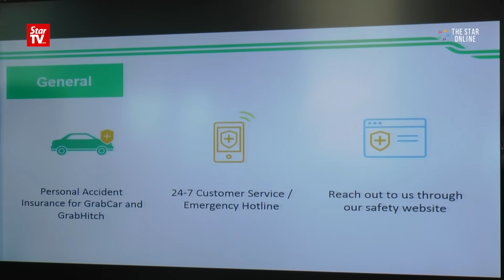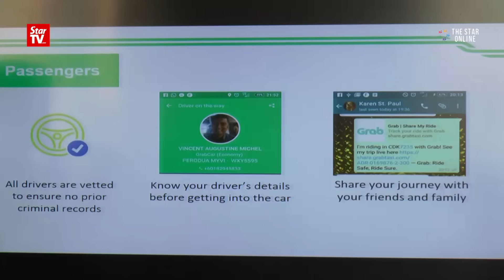Grabbing a safe ride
Amid growing concern for safety in relation to ride-hailing apps, home grown brand Grab highlights its measures in place to ensure the safety of its passengers and drivers.